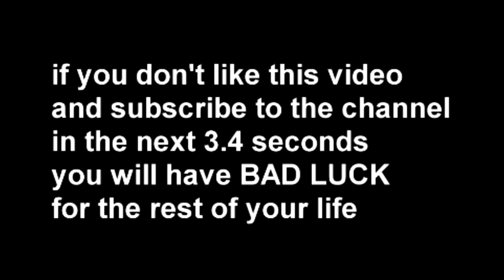THIS IS HOW TO HAVE FUN ON FORTNITE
USE CODE “SPENCER” IN THE ITEM SHOP❤️

this fortnite video is really funny THIS IS HOW TO HAVE FUN ON FORTNITE. and has some fortnite daily moments and satire  . me and my friend plu played with my recon expert. there is some really funny fortnite memes and tik tok stuff. this fortnite video is really offensive but pokimane is THICC LOL. clickbait.. na fortbait LUL. These fortnite memes will make you laugh literally everytime. FAMILY FRIENDLY FORTNITE CONTENT enjoy the video ILY